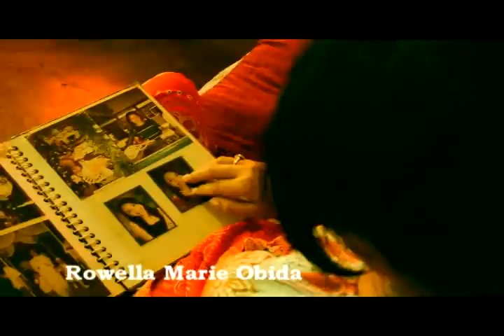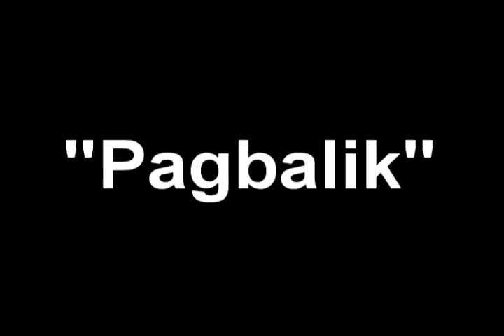MMPAA Films - Pagbalik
A daughter escaped from her parents in her search for a good life and to escape from poverty. But like any family tragedies, a child always goes back from where they really belong. Pagbalik starrs Rowella Marie Obida, Jonathan Mayol and the real life couples Mr. Ranulfo Maquilan and Mrs. Evangeline Maquilan.